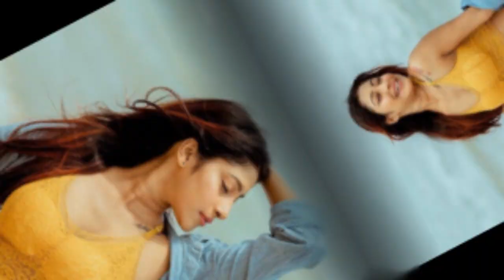Beauty of Rashi fernando